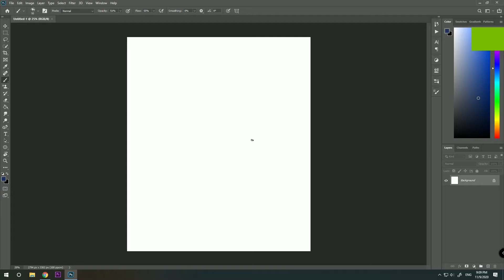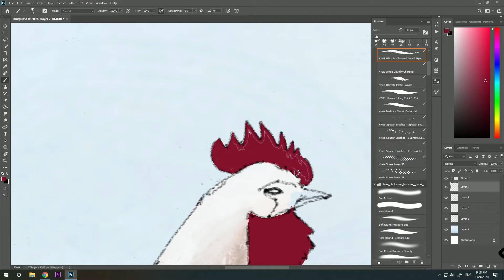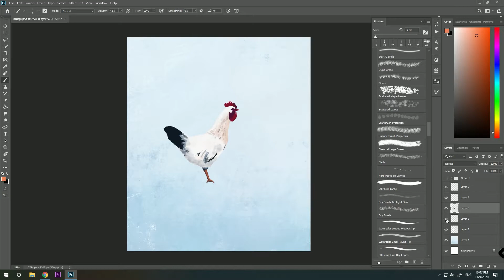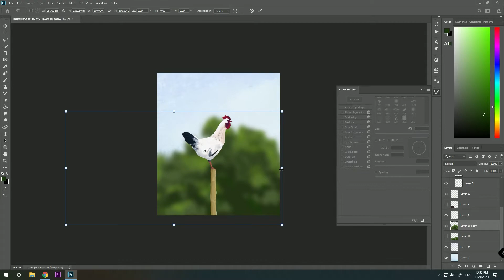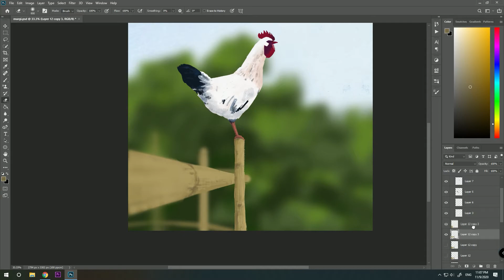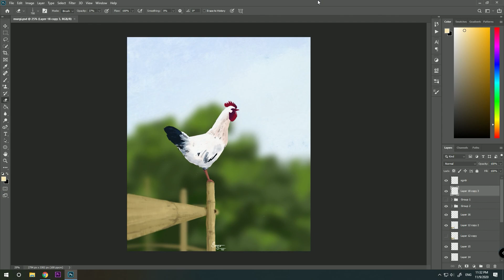Digital drawing in photoshop, Timelapse | Biological Alarm Device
I drew this few days ago in adobe photoshop 2020,  have a look how I did that.